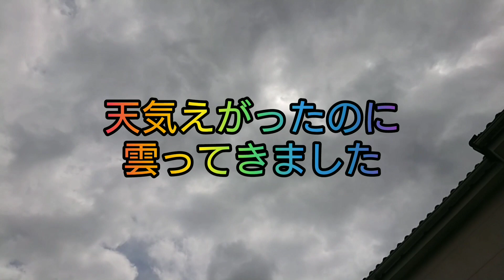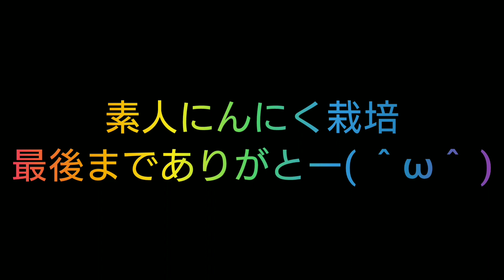素人にんにく栽培⑦完結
スーパーのにんにくでも しっかり収穫出来ました(^^)